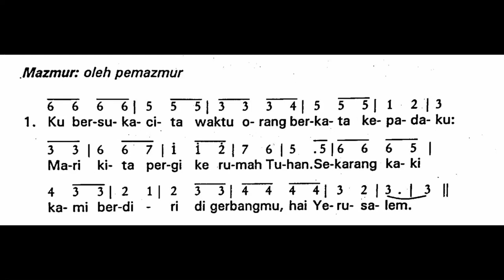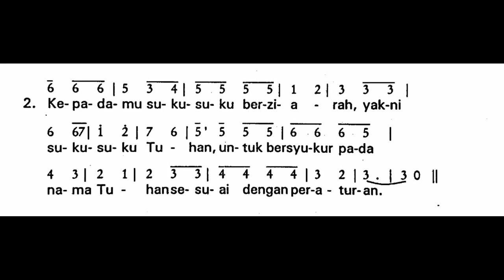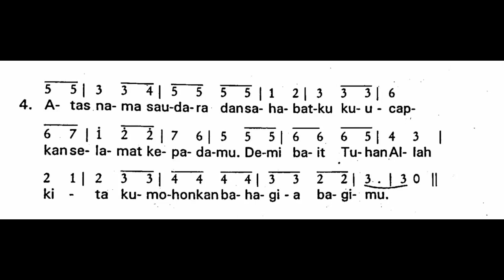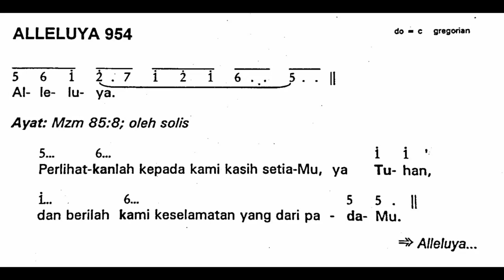[Edisi Lama] Minggu, 27 November 2022 - MINGGU ADVEN I (Pertama) - Mazmur Tanggapan - Tahun A